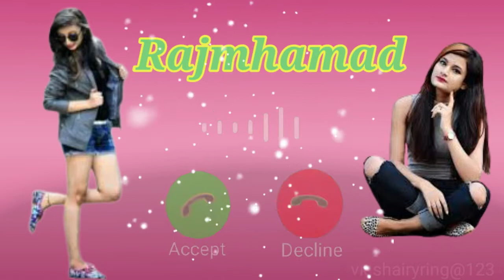Rajmhamad sayriringtone Ringtones And💕🙏 Best Romantic Instrumental Song And Music....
r digital music Keyboard ✓✓:-
Tik Tok famous ringtone 2019  background instrumental tone. tik tok best flute ringtones. new 30 sec
Instrumental Ringtone
Instrumental Background Music
Instrument
2020ringtone all ringtone apple ringtone amit bhadana ringtone aashiqui 2 ringtone audio main ringtone app for android ringtone arabic ringtone best ringtone bhakti ringtone bollywood ringtone bhojpuri ringtone bhajan ringtone bollywood song ringtone best 2020 ringtone bangla ringtone bgm ringtone bewafa ringtone cutter ringtone cutter app ringtone comedy ringtone change ringtone cut song ringtone closer ringtone cartoon ringtone collection ringtone cool ringtone come ringtone download kaise kare ringtone dialogue ringtone dj remix ringtone dil diyan gallan ringtone dance ringtone download app ringtone daru badnaam kar de ringtone ehsas nahi tujhko ringtone english song ringtone emotional ringtone ever ringtone ek tha tiger ringtone english song 2020.